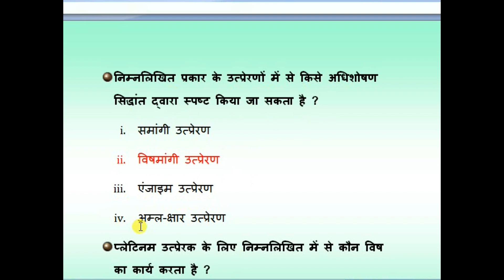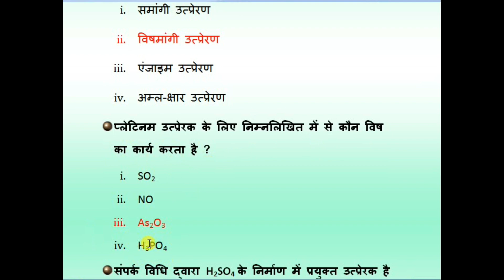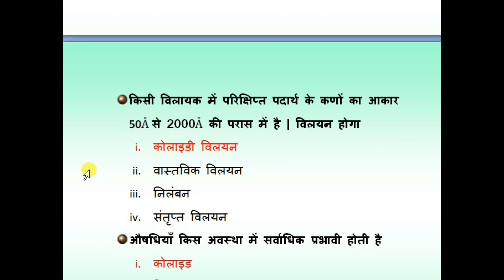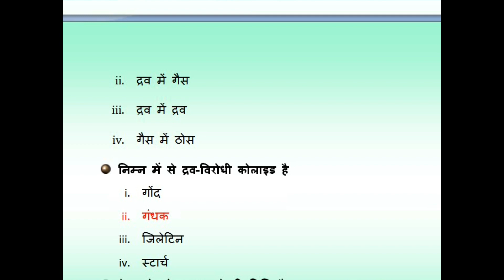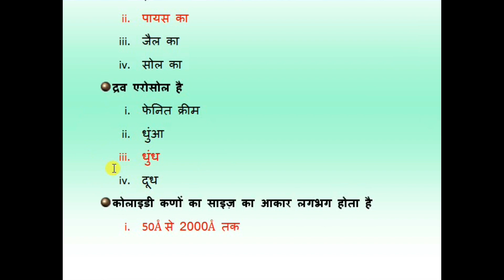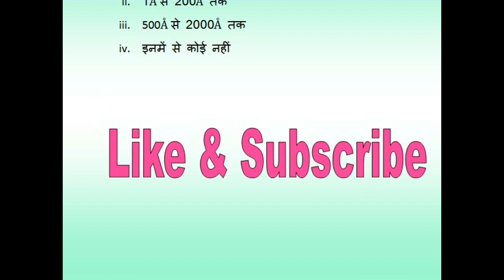✔️MCQ of Chemistry Ch-4 पृष्ठ रसायन for 12th UP Board | Student Go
Hello Everyone
Aaj ke ish video me ham janenge Inorganic Chemistry ke chapter 4 पृष्ठ रसायन  ke important MCQ . Ye video speacially UP Board ke Class 12 Ke students ke liye hai.
videos ko like kijiye. Thankyou

 | Student Go |